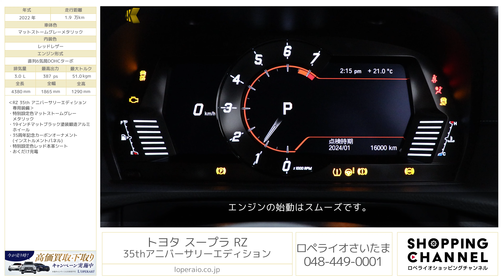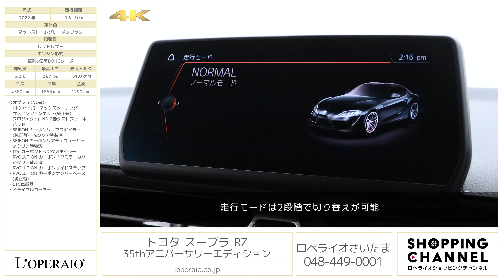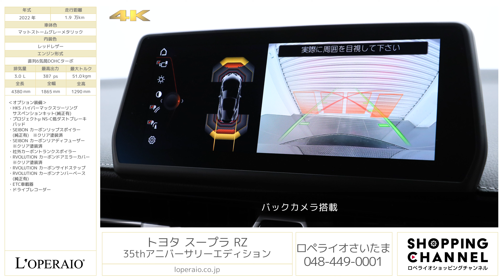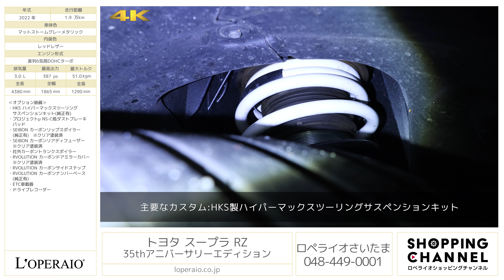トヨタ スープラ RZ 35thアニバーサリーエディション 2022年式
マットストームグレーメタリック/レッドレザー、フロア8AT（スポーツシーケンシャルシフトマチック）、整備記録簿、取扱説明書、保証書、スペアキー有【車検令和7年1月迄】

2002年に生産終了し先代モデルから17年ぶりに復活した、トヨタのフラッグシップスポーツのスープラが国内初代モデルの登場（1986年）から35年を迎え、これを記念しTOYOTA GAZOO　Racingは特別仕様車RZ”35th Anniversary Edition”35台限定で発売された車両が、入庫致しました。BMW社との包括提携による初の商品として、オーストリアのマグナシュタイヤー社で生産されている車両です。スープラに近いサイズ感のフロントエンジン・スポーツカーは世界的に見ても類例がほとんどなく、このコンパクトさに熟成された懐の深いハンドリングとドライブトレインを備えた改良型スープラは実に魅力的な存在です。拘りのあるカーボンパーツが多数装備され、ノーマル車では物足りない方には大変おすすめです！是非、お早めにご検討下さいませ。

‹整備記録›
・2023年 3月 18,044km 12か月点検

・HKS ハイパーマックスツーリングサスペンションキット(純正有)　￥87,780-
・プロジェクトμ NS-C低ダストブレーキパッド　￥27,500-
・SEIBON カーボンリップスポイラー(純正有)　※クリア塗装済　￥280,700-
・SEIBON カーボンリアディフューザー　※クリア塗装済　￥300,700-
・社外カーボントランクスポイラー
・RVOLUTION カーボンドアミラーカバー　※クリア塗装済　￥72,590-
・RVOLUTION カーボンサイドステップ　￥161,000-
・RVOLUTION カーボンナンバーベース(純正有)　￥28,600-

‹RZ 35th Anniversary Edition 専用装備›
・特別設定色マットストームグレーメタリック
・19インチマットブラック塗装鍛造アルミホイール
・35周年記念カーボンオーナメント（インストルメントパネル）
・特別設定色レッド本革シート
・おくだけ充電

‹RZ 専用装備›
・19インチ艶消しダークメタリック塗装鍛造アルミホイール
・フロント ブレンボアルミモノブロック4ポッド対向キャリパー＋348mm径ローター/リア345mm径ローター
・フロントストラットバー
・マットブラック塗装ドアミラー/ピアノブラック塗装ドアミラーステイ
・100mm径ヘアライン仕上げデュアルテールパイプ
・アルカンターラ×イグニッションレッド本革シート
・スポーツアクセルペダル/ブレーキペダル

‹整備記録›
・2022年4月　425km
上記ディーラーにて実施

‹主要諸元›
3.0L 直列6気筒DOHCターボ、387ps/51.0kgm、全長×全幅×全高mm 4380×1865×1290mm 車両重量 1530kg